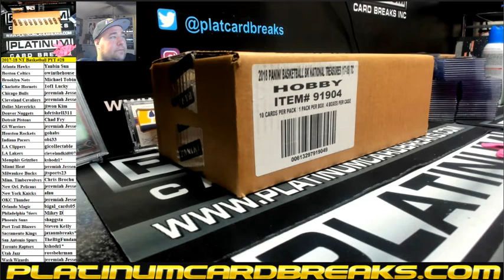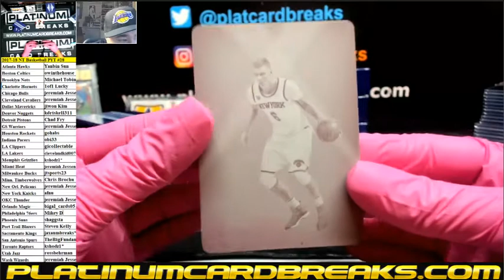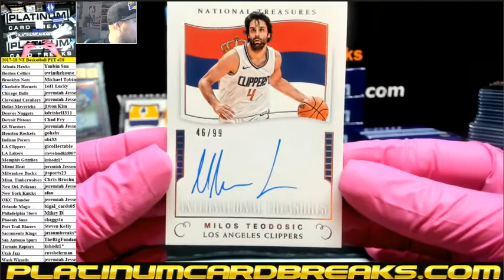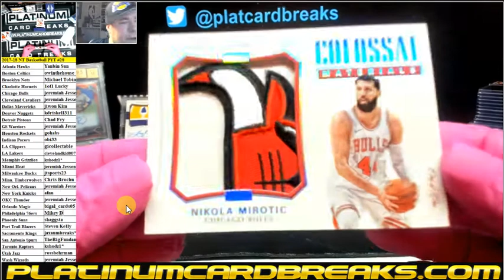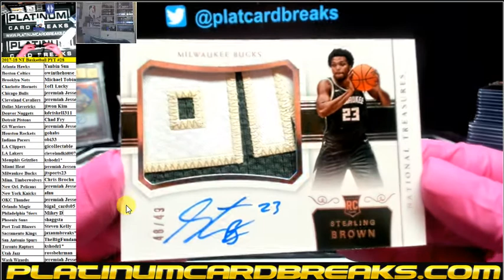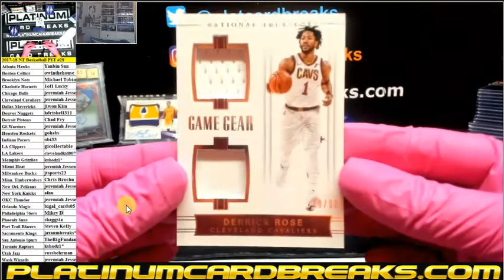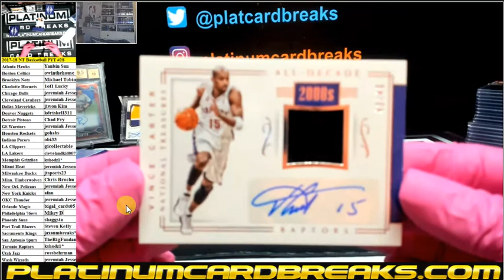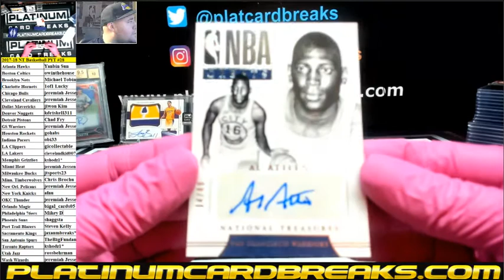2017 18 NT Basketball PYT #28